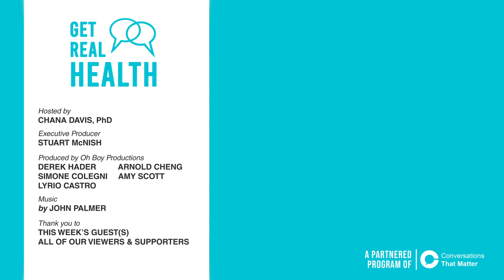Menopause/hormone therapy, Pt. 2: fact or fiction? (w/ Avrum Bluming, USC) -Get Real Health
Dr. Chana Davis hosts Dr. Avrum Bluming to discuss menopausal hormone replacement therapy, with the goal of empowering women to make choices rooted in science.

Bluming explains the different estrogen replacement strategies, from bioidenticals, to Premarin, to patches, including what we know, and what we don't know, about these options. He also shares insights into the notorious Women's Health Initiative (WHI) study that sparked many common, yet unfounded, fears and explains why there is such a disconnect between the science and the headlines.

This episode is the second of a two part conversation. Check out part one for an overview of the risks and benefits of hormone replacement therapy.

Dr. Avrum Bluming is a hematologist, medical oncologist, professor, and cancer researcher. In addition to treating women with breast cancer for four decades, Bluming was a clinical professor of medicine at University of Southern California and a senior investigator for the US National Cancer Institute.

Together with Dr. Carol Tavris, Bluming literally wrote the book on post-menopausal estrogen therapies. Learn more about Bluming, Tavris and their book, Estrogen Matters, including links to the latest scientific studies

Get Real Health provides science-based insights so that you can make smart, healthy choices. Dr. Chana Davis (PhD, Stanford genetics) interviews leading experts who share practical, science-based advice and bust common myths and misconceptions. Show topics span food (nutrition, toxicology, weight loss), exercise, infectious diseases (microbiome, COVID-19), public health (vaccines), and mental wellbeing.